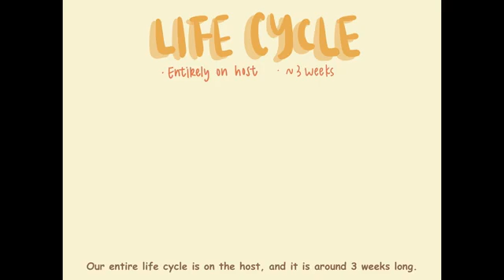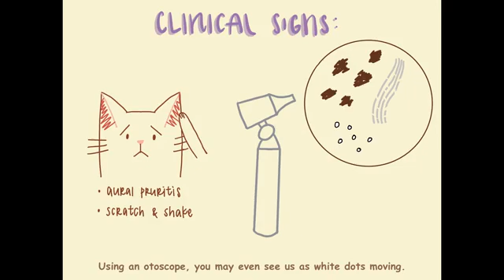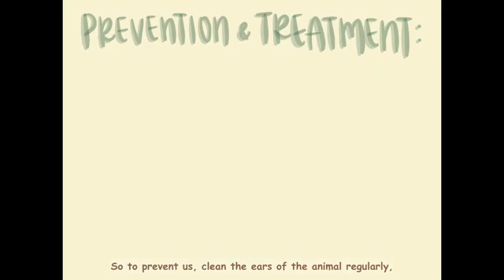G’day mite! Otodectes cynotis (ear mite) in cats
Learn about Otodectes cynotis, an ear mite which causes otitis externa (ear infections) in cats, in this video by DVM2 students Cheuk Lan Chan, Sin Yan Law and Alvina Yu.